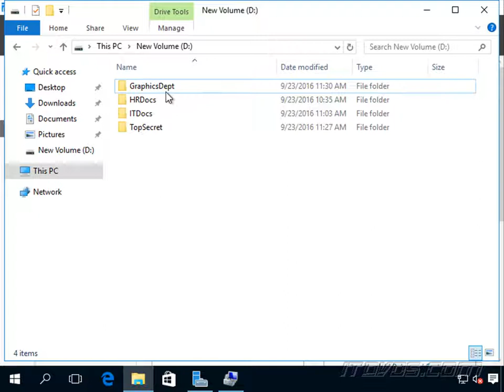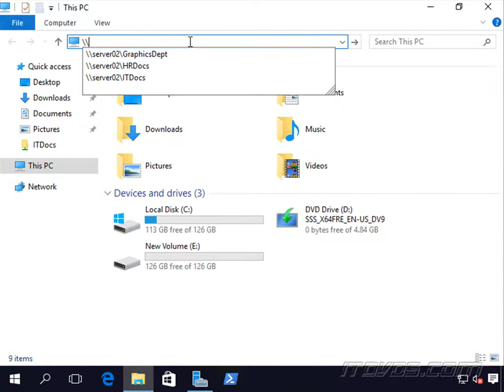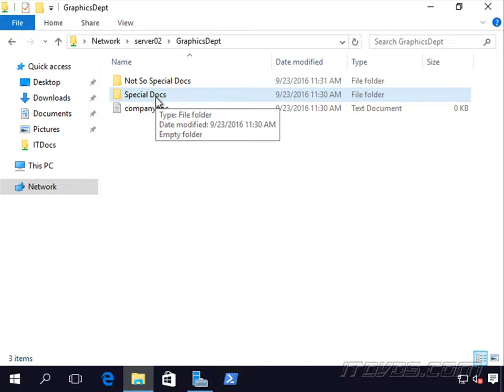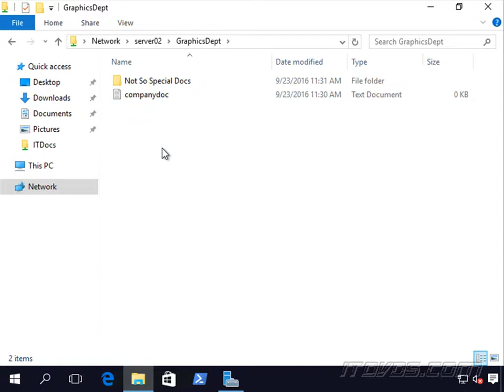Access Based Enumeration in Windows Server 2016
This is just a sample from the Windows Server 2016 Administration Training In this training title we show how configure a share with Access based enumeration on Windows Server 2016.